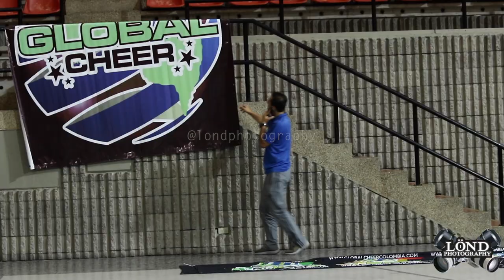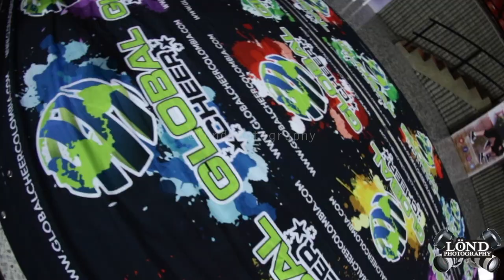CHISMEANDÖ con Eduardo Ardila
No te pierdas los mejores momentos del CHISMEANDÖ con Eduardo Ardila Director de GLOBAL CHEERS COLOMBIA y las sorpresas que se vienen este mes!!